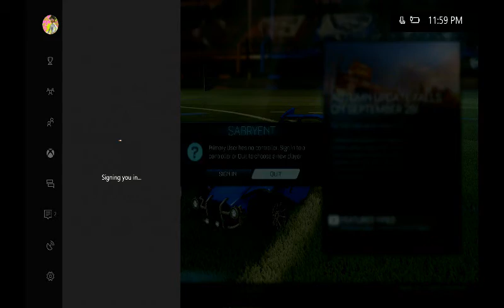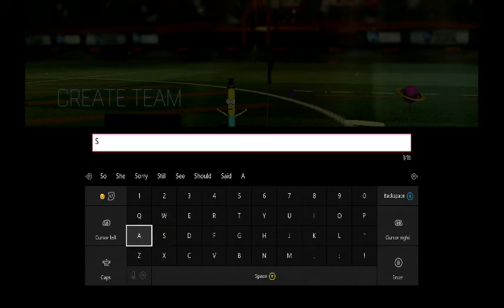SabRy Plays: Rocket League Season Ep 1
Ryan and Sean are here to start a Rocket League Season. How well can they work together? Can they win the championship? Tune in to find out.